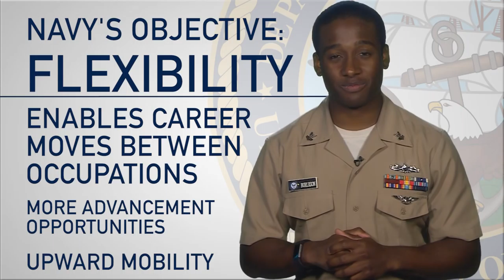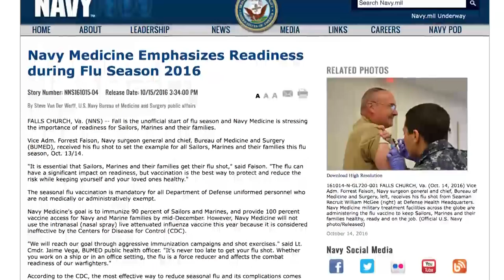Weekly Wire Rundown: October 24, 2016